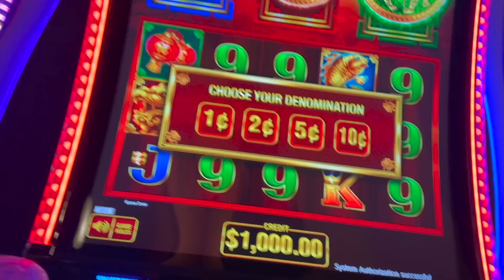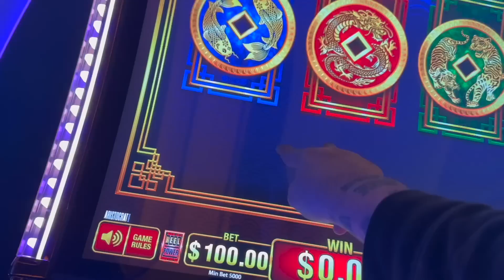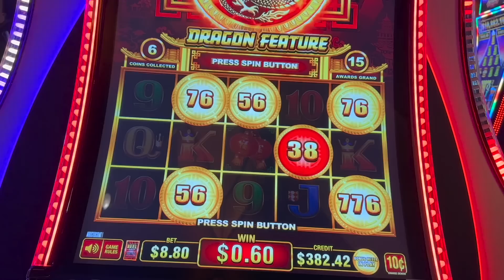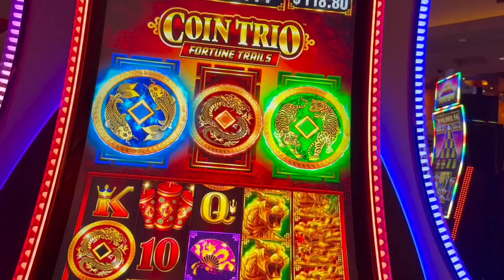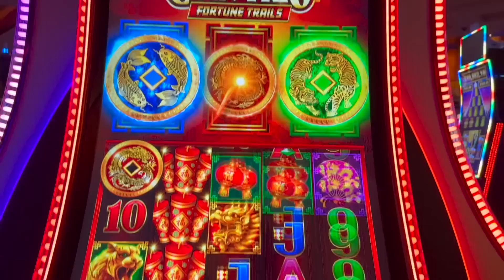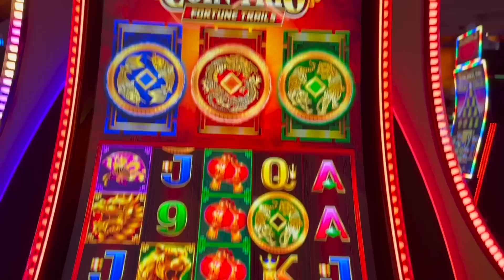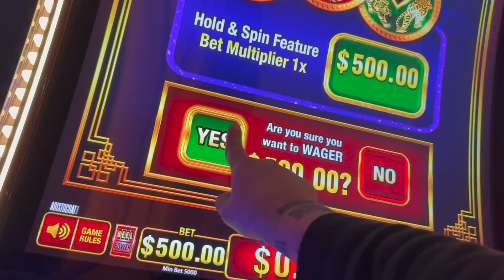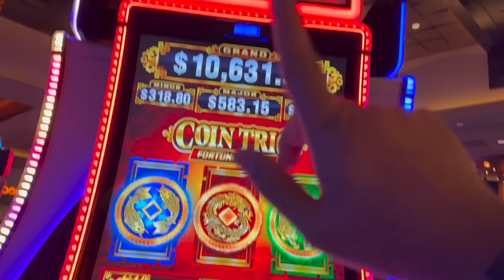LETS BUY BONUSES!!!!!